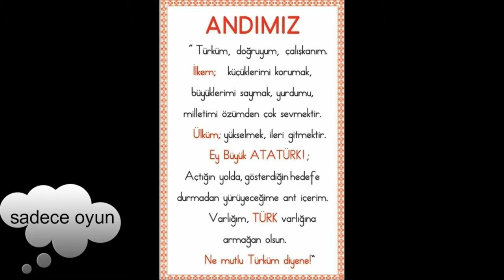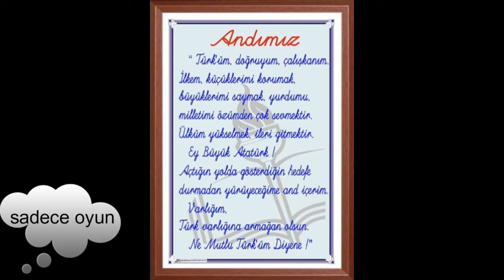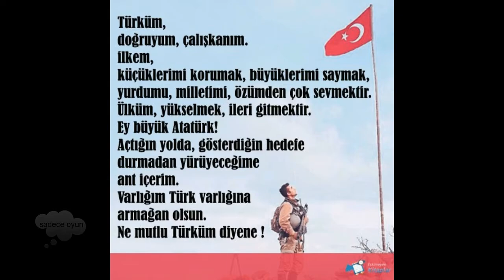andımız okuyorum l andımızı öğreniyorum l andımız nedir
andımız nedir? Nasıl okunur diyemeyeceğim ben dümdüz okudum. :)

Öğrenci andı ya da Andımız, Türkiye ve KKTC'deki ilköğretim okullarında her sabah öğrenciler derse girmeden okutulan ant. Dönemin Millî Eğitim Bakanı Reşit Galip tarafından hazırlanmış ve 1933 yılında uygulamaya konulmuştur. Daha sonra 1972 ve 1997 yılında çeşitli değişikliklere uğrayarak bugünkü halini almıştır.

kaynak Vikipedi